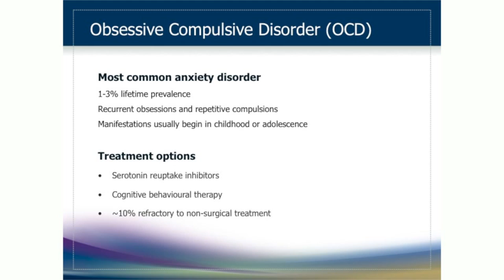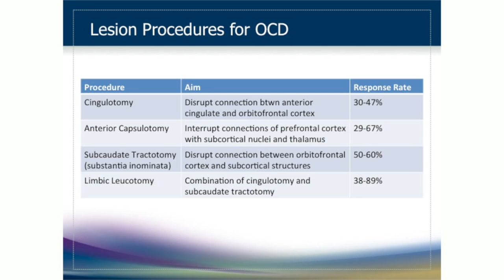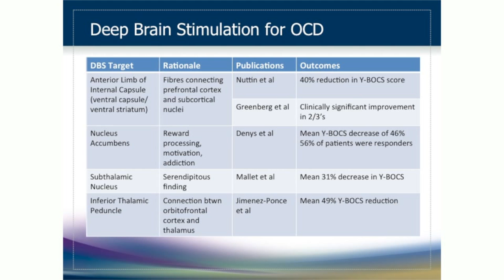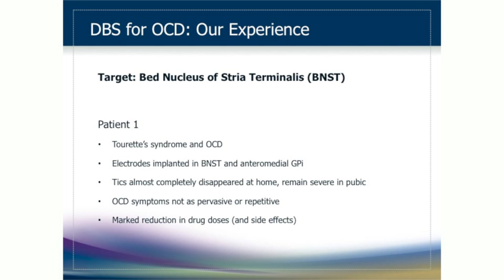Obsessive Compulsive Disorder (OCD) - Deep Brain Stimulation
Deep Brain Stimulation (DBS) is an exciting medical development which has helped thousands of people worldwide. It uses leading edge technology and advanced surgical techniques to change the way electrical signals flow through the brain. In doing so, it offers an opportunity to reduce the effects of debilitating conditions such as Parkinson's disease, essential tremor, dystonia, Tourette's syndrome, and more recently even depression and obsessive compulsive disorder (OCD).
Precision Health Solutions is a group of specialist health providers, specifically dealing with conditions of the brain and spine. Precision Neurosurgery and Professor Richard Bittar have a strong focus on Deep Brain Stimulation. Similarly, Dr Richard Peppard from Precision Neurology has a wealth of experience and skill in the diagnosis and treatment of movement disorders, and particularly in deep brain stimulation. Our psychologists at Precision Psychology assist in the assessment of potential DBS candidates, and will help to shepherd you through the process.
Deep brain stimulation offers hope to many, but before a person can head down this path there are some important questions they will need to ask. The aim of this website is to provide relevant and up to date information about DBS and the conditions it can be used to treat. Our highly-trained specialists are also available to assist you on your journey. At Precision you're not just a patient- you're someone we care about

Principal Consulting Location:
Lower Ground
115 Cotham Road

For all appointments please phone:
1300 PRECISION or 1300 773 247